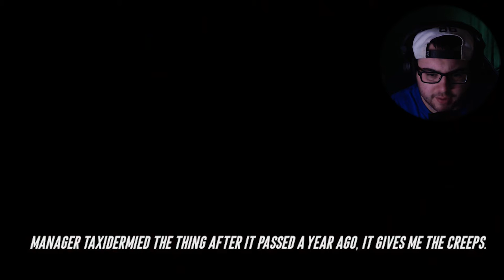Get Stuffed (ENDING) - SEND HELP TO MY WORK OFFICE...NOW!!!